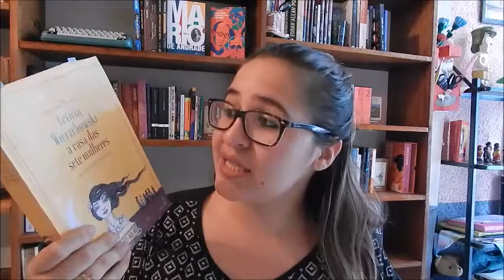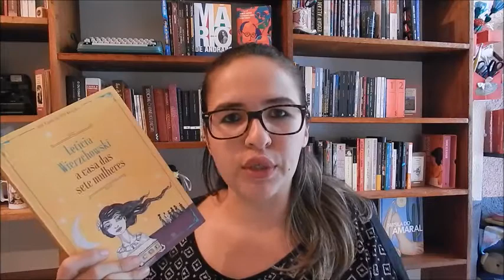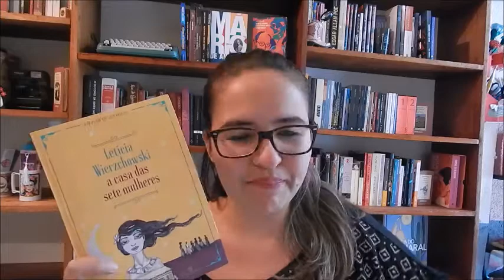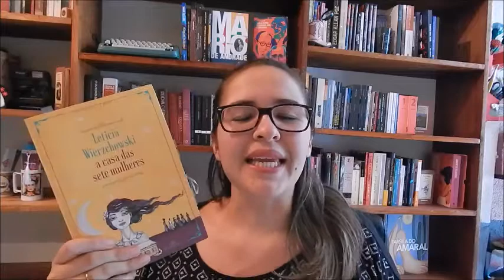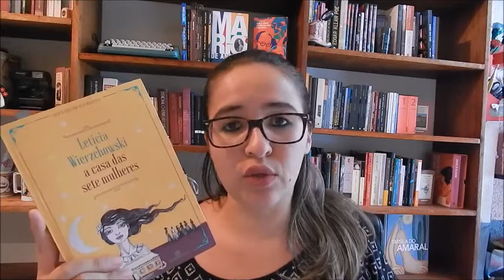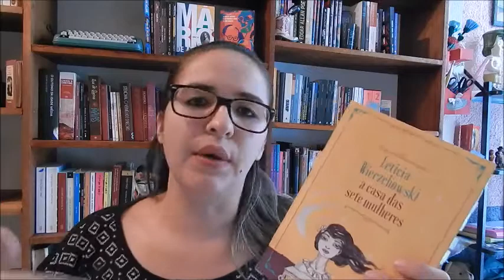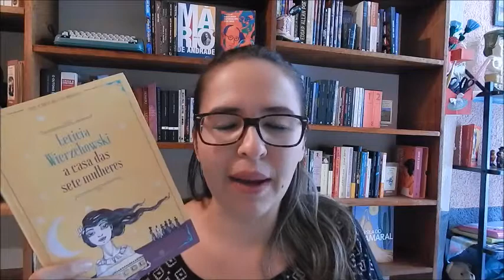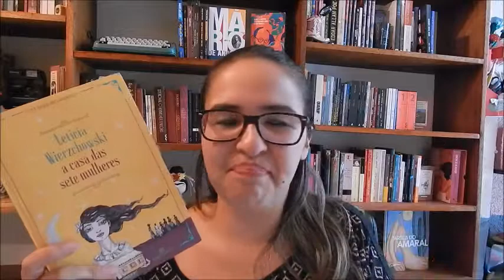A CASA DAS SETE MULHERES, de Leticia Wierzchowski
Oii, gente! Hoje tem resenha do livro 1 da trilogia A Casa das Sete Mulheres, de autoria de Leticia Wierzchowski, publicado pelo Grupo Editorial Record.

-- Onde encontrar:

Amazon (DICA: está disponível para os assinantes do Kindle Unlimited)

♥ CURTA & COMPARTILHE e vamos espalhar o amor pelos livros!

♥ ENVIE AMOR:

Kelly Cominoti
Caixa Postal: 76176
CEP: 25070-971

♥ Compre seus livros na Amazon através deste link e ajude o Aventuras na Leitura, sem pagar nada a mais por isso